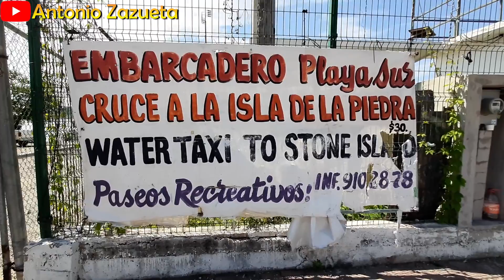¿CUANTO SALE IR A LA ISLA DE LA PIEDRA? |Como llegar al Embarcadero de la Isla de la Piedra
Aquí les dejo este vídeo de como llegar al Embarcadero de la Isla de la Piedra y cuanto sale cruzar en la lancha hacia haya.